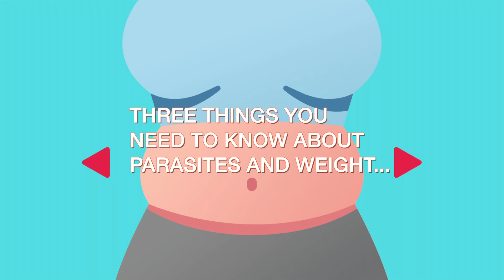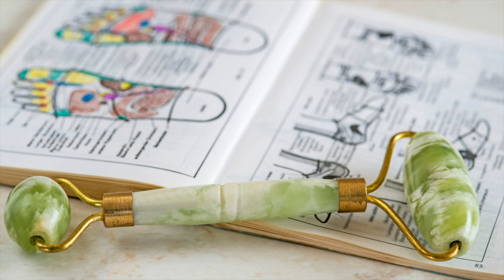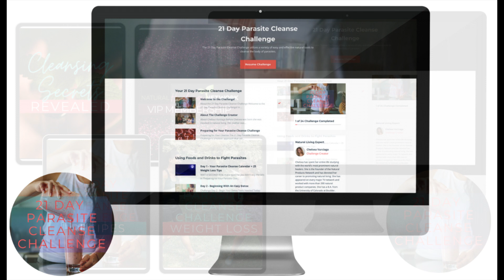Weight Gain Caused By Parasites? - Three Things You Need to Know About Parasites and Weight Gain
Learn about the parasite and weight connection and what you can do to fight stubborn weight gain caused by parasites.